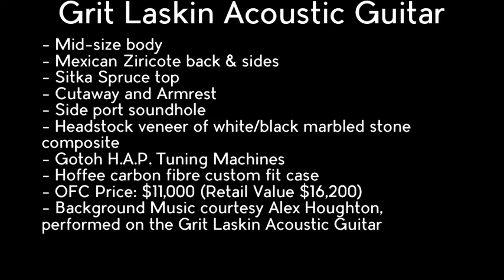Grit Laskin Acoustic Guitar - Specs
OFC is proud to sell this guitar in an exclusive partnership with Premier Guitar builder William “Grit” Laskin.

Laskin guitars are truly one of a kind. This is a unique opportunity to have one for yourself right away (wait times are usually 3-5 years).

If you’ve every held a Laskin guitar you’ll understand why William “Grit” Laskin’s instruments are revered throughout the world. His attention to detail, innovation, and performance experience make these instruments truly exceptional. Demand for Laskin Guitars is high.

Some information about the guitar:

- Mid-size body
- Mexican Ziricote back & sides
- Sitka top
- Cutaway and Armrest
- Side port soundhole
- Headstock veneer of white/black marbled stone composite
- Hoffee carbon fibre custom fit case.
- OFC Price: $11,000 (Retail Value $16,200)

- Background music was recorded by Alex Houghton on the Grit Laskin guitar

Taxes and shipping extra